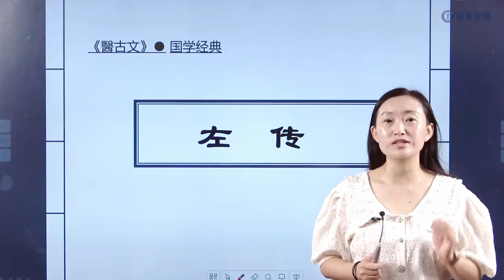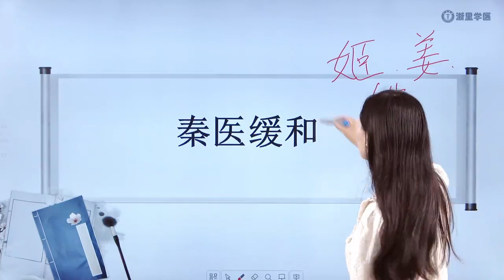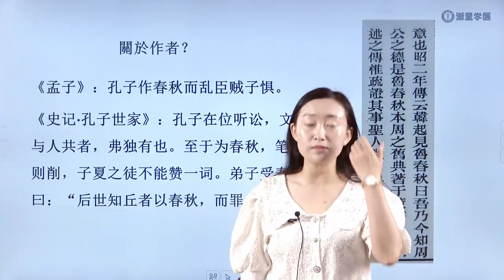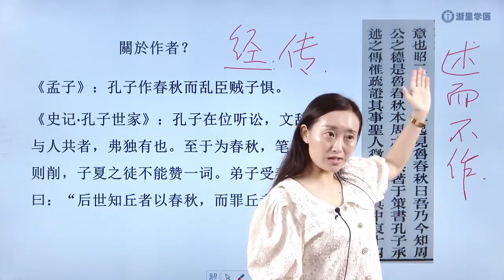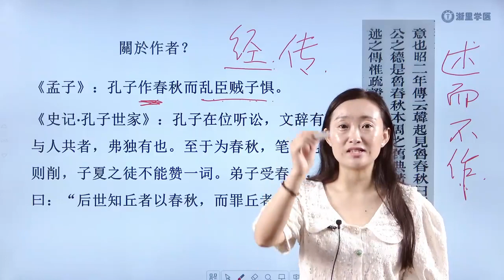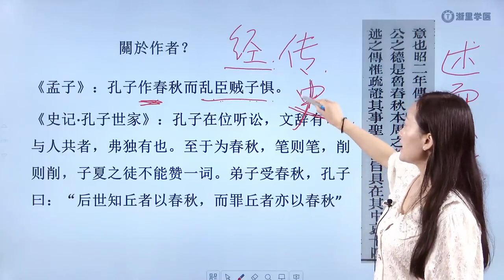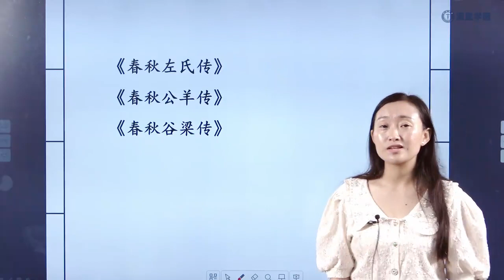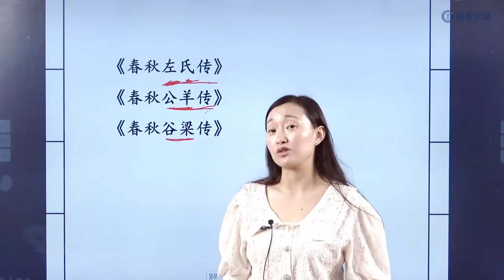44 医古文：《左传》 左传 01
医古文 ｜ 学医理，先明文理，学习中医的必由之路四十八讲